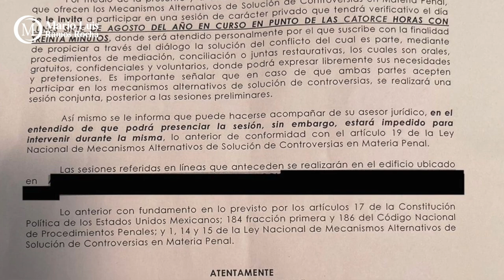Crónica del Poder/Otra vez hay broncas legales en el PRI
Otra vez hay broncas legales en el PRI

Aguascalientes, Ags. 16 agosto 2023.- En el PRI de Aguascalientes no acaban de salir del proceso que casi les cuesta la cárcel a Enrique Juárez y Denis Ibarra y ahora es a la Secretaria General, Leslie Atilano, a quien anda buscando la justicia. Y la buscan por presunto robo.
De acuerdo a lo relatado en la carpeta de investigación CI/SJG/04011/02-21 de la Fiscalía General del Estado de Aguascalientes, Atilano Tapia se encuentra acusada por su ex esposo de haberse introducido a su domicilio y llevarse todo el menaje.
Hasta el momento, el asunto se lleva por la vía de la conciliación, sin embargo, Leslie Atilano ha hecho caso omiso a los citatorios para llegar a un acuerdo por las buenas y evitar la judicialización.
Y, tal como ocurrió con Enrique Juárez y Denis Ibarra, quienes por andarse escondiendo complicaron su situación jurídica, las constantes negativas de la Secretaria General del CDE del PRI la ponen en peligro de parar en una celda del Cereso femenil, dado que de no acogerse al proceso de conciliación, será un juez penal quien decida su destino.